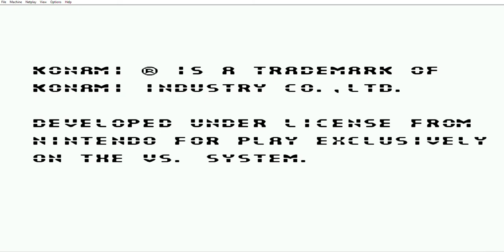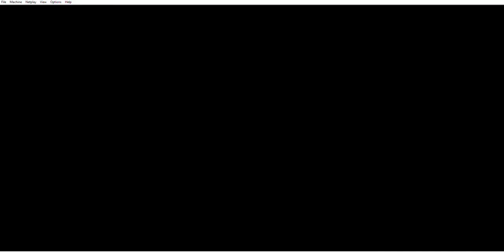Top Gun (1987) NES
♦ Title: Top Gun
♦ Publisher: Konami
♦ Published: 1987
♦ Format: Nintendo Entertainment System
♦ Genre: Arcade Flight Simulator

♠ Synopsis
This version of Top Gun I am playing on this video was originally for the arcades, so it gives you 12 lives per game. The original Top Gun for the NES gave you only 3 lives. Other than that, this is essentially the same game as the original NES version of Top Gun.

I first played this game back in 1987, and I bought it at a Kaybee Toy store which was at a mall I lived near. It cost about $49.99 + tax back in 1987, and I bought it with my allowance money that I saved up. It was a very difficult game, and the furthest I got was mission 3 which was a military base. In fact, this game was so difficult that it wasn't fun at all. A real simulator is much easier than these early flight simulators, because there were a lot of limitations with these early games. If you want to land a airplane, it isn't this hard at all. There is a lot more flexibility, but the way flight simulators were programmed back in those days made it more rigid.

Back in the 1980s, there wasn't really a option to rent video games and play them before you bought them. When you went to the electronics or toy store to buy video games, you just saw what was available on the rack. Then, you saw the art work and titles on the boxes, and you made your choice. The title could have been related to a movie, like this game, or the title was related to a arcade title. Other times, the artwork looked really good, so we would choose a game based on that. There wasn't a lot of advertisements for video games on television at the time. When we chose a game, sometimes we got good games, like Castlevania, Rush'n Attack, Trojan, Gumshoe, and others. Other times, we would get bad games, like Karate Champ, Gotcha the Sport, Jaws, and others. If we chose a arcade title, it was worse than the arcade version which was a disappointment.

As for this game, I choose it because it was based on a movie, and I thought it would be a cool game. This wasn't a bad game, but it was hard. I never finished this game, and I have to say it was much harder than any flight simulator game I ever played on the PC in the late 1980s or the early 1990s. The NES and most game consoles at the time didn't have the hardware to produce good simulator games, because they used RISC(Reduced Instruction Set Computing) processors. These processors were better at integer computations, or computations with whole numbers. Those weren't suited for flight simulators which required CISC(Complex Instruction Set Computing) processors for float point computations. Float point computations have decimal points which is more precise, and it required a lot more work when it was done in binary code.

I really never got into flight simulators on game consoles, because they were simply not that good. Video game consoles had good action games, but when it came to simulators it wasn't even good on the Sega Genesis or the SNES. I remember playing Wing Commander on the SNES, and that was horrible compared to the PC version. The scaling wasn't as good as the PC, and seemed to skip frames. Since video games were a new thing in the 1980s, there was a lot of trial and error when it came to getting games. Today, we can get game reviews where people play the game, and talk about them. This can give you the option to know how a game really is like before you buy it.
♦ Top Gun Nes Cartridge @ Amazon
♦ Nintendo Entertainment System Console @ Amazon
♦ Hyperkin RetroN Retro Console @ Amazon
♦ Old Skool CLASSIQ N @ Amazon